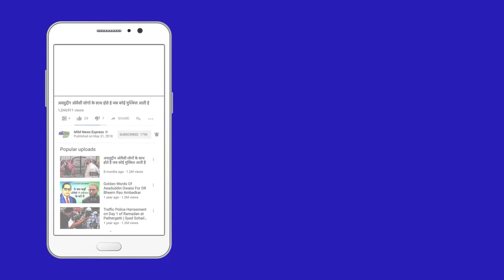Owaisi ने गोदी मीडिया के सवालो का दिया मु तोड़ जवाब | Media news | Owaisi on Godi Media